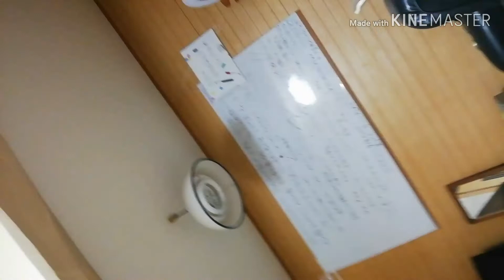犬の顔も変わるんだなぁ。1年以上前のマルの動画。福が加入する前。